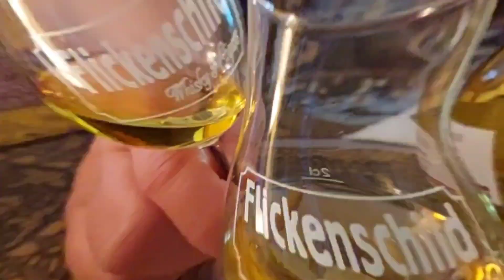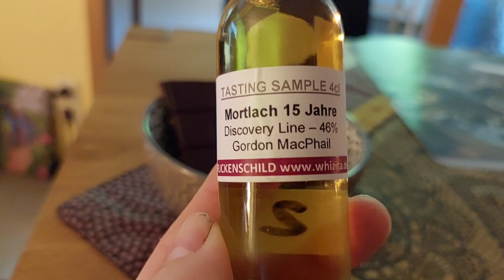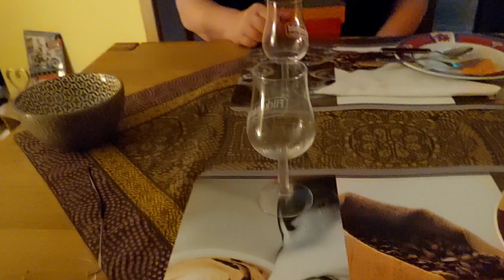Whisky Tasting mit 6 tollen Sorten von Flickenschild 🥃​🧐​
Inspiriert vom @whiskynerd6950 nahm ich dieses Tasting auf Video auf. Meine Schwester hat mich zum Geburtstag zu einem Whisky Tasting eingeladen, das von ihrer Kollegin Elke zum Geburtstag von meiner Schwester, durch die Beratung von Flickenschild organisiert wurde. Leider ist meine Schwester etwas kamerascheu und so musste ich mehr von mir zeigen😁​. Wirkt leider etwas einseitig aber ich gab mein Bestes.